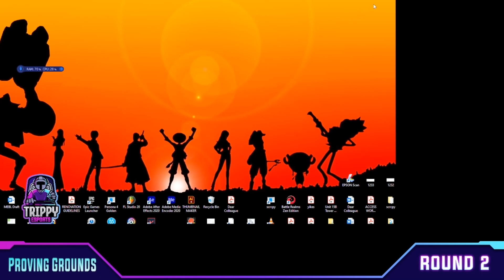EXISTENCE GALVA DOMINATION 16 KILLS!! PROVING GROUNDS BRACKET A ROUND 2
Follow our facebook page for our livestreams!!